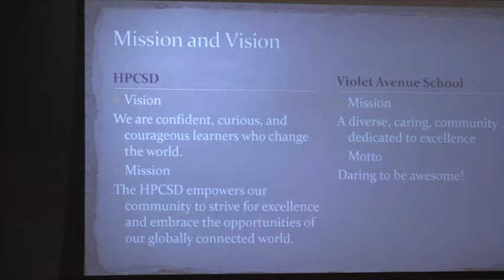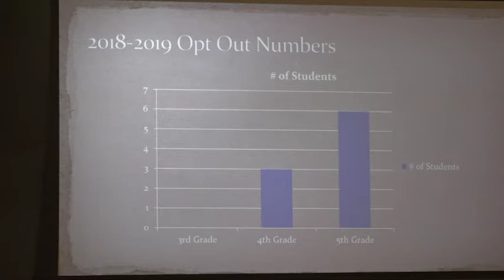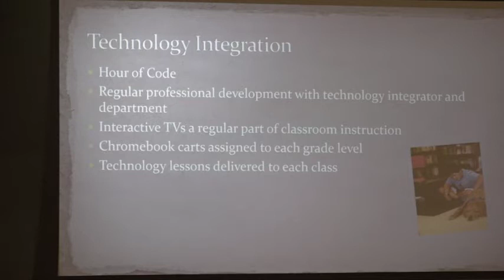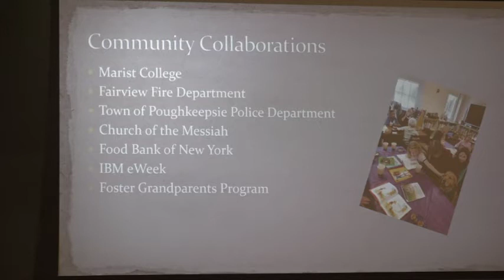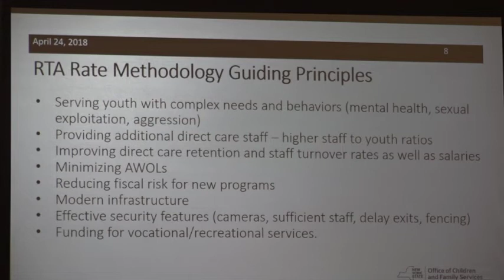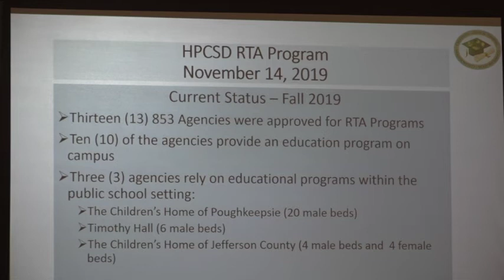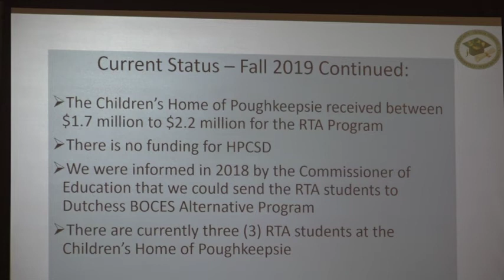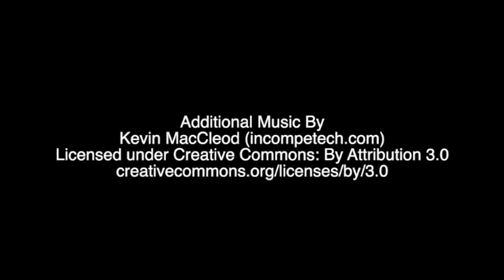HPCSD Board of Education Meeting 11/14/2019